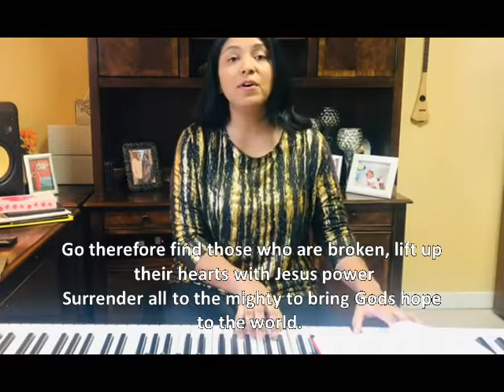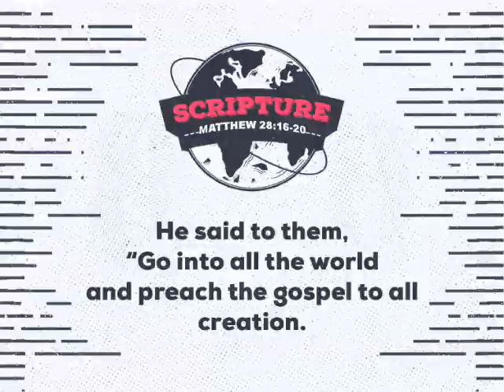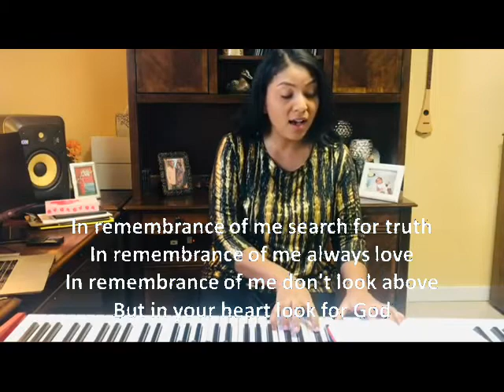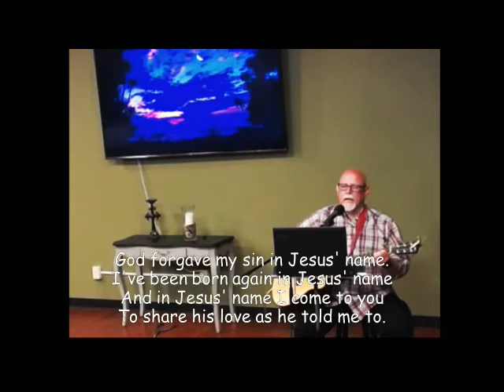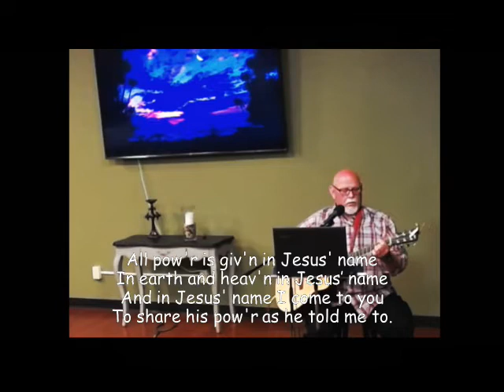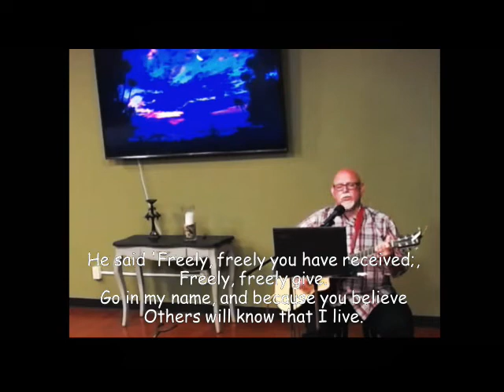First Christian Church Lufkin 6-7-2020